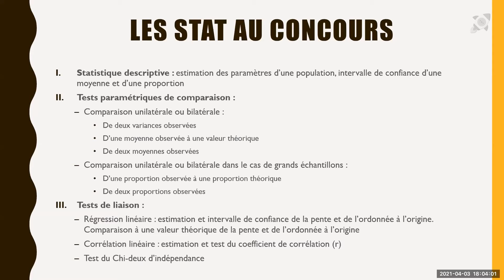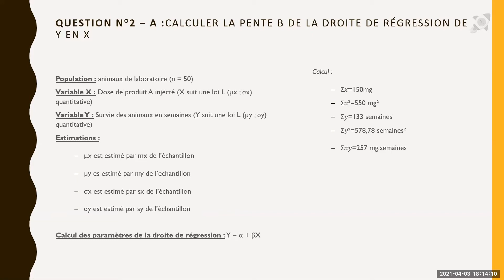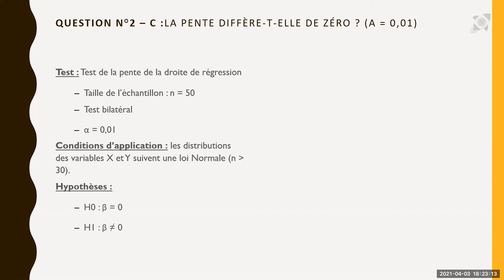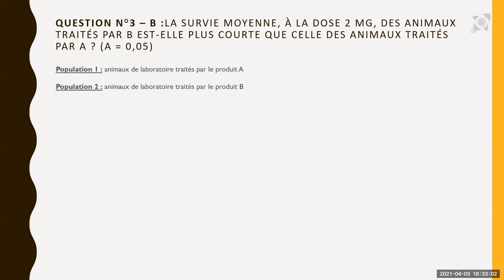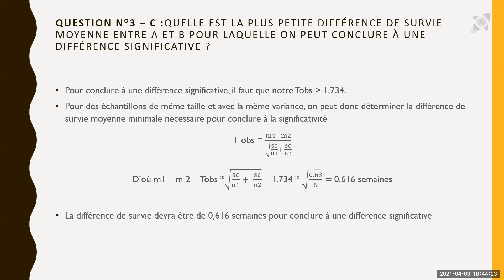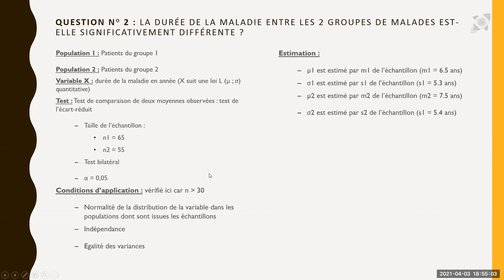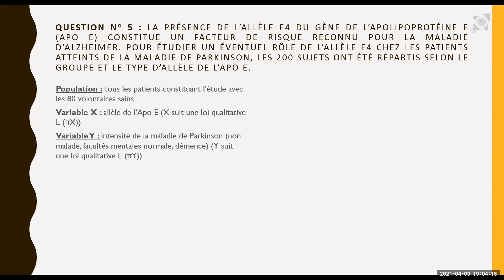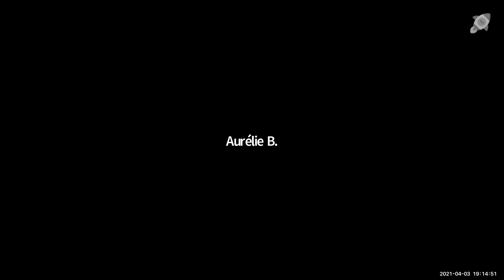iConf' 6 - Statistiques